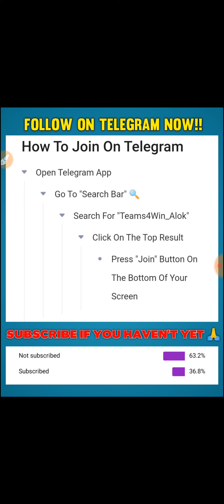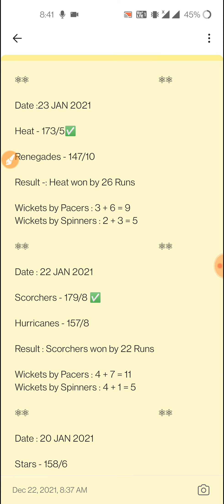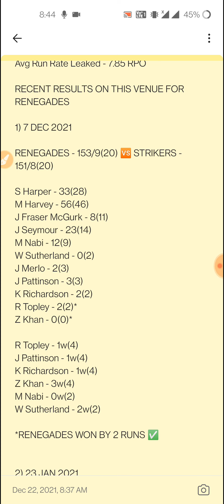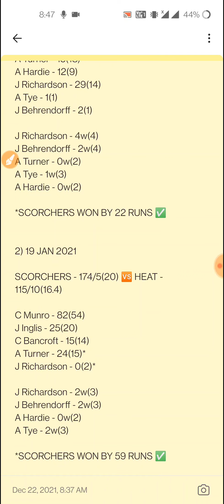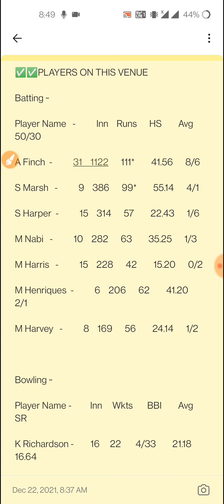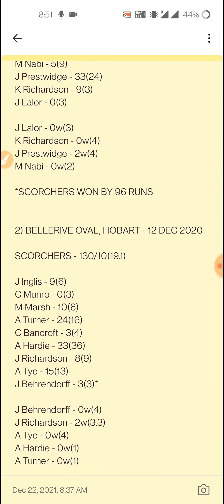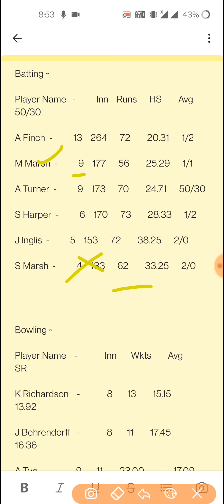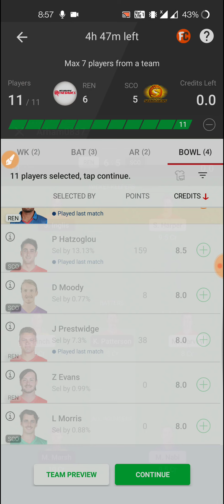REN vs SCO Dream11, REN vs SCO Dream11 Prediction, Melbourne Renegade vs Perth Scorchers, SCO vs REN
REN vs SCO Dream11,REN vs SCO Dream11 Prediction,Melbourne Renegade vs Perth Scorchers,Big Bash 2021

or Directly Search ) on telegram

(use refer code NOVA11 for 100rs bonus)

REN vs SCO pitch report
Marvel Stadium, Docklands
Marvel Stadium, Docklands Pitch Report
Docklands Pitch Report
REN vs SCO dream11 team today
REN vs SCO today match prediction
MR vs PS
MR vs PS highlights
MR vs PS Live
MR vs PS playing11 2021
MR vs PS dream11 team prediction preview
REN vs SCO 2021
REN vs SCO 2021 highlights
REN vs SCO dream11 analysis
REN vs SCO best dream11 team
REN vs SCO dream11 team prediction
REN vs SCO playing 11
REN vs SCO head to head
REN vs SCO live score
REN vs SCO live match
bbl REN vs SCO
REN vs SCO dream11 best team
REN vs SCO dream11 prediction
REN vs SCO match prediction
REN vs SCO Live
Melbourne Renegades vs Perth Scorchers
Perth Scorchers vs Melbourne Renegades
Melbourne Renegades vs Perth Scorchers dream11
Melbourne Renegades vs Perth Scorchers Live
Melbourne Renegades vs Perth Scorchers Live Stream
Melbourne Renegades vs Perth Scorchers Head To Head
Melbourne Renegades vs Perth Scorchers Match Prediction
Melbourne Renegades vs Perth Scorchers Dream11 Prediction
BBL11
BBL 11
BBL 2021

1. This analysis is based on my

2. Dream11 takes great care to comply with all central and state legislation in India to ensure that  users are fully protected. Every contest on  platform is carefully designed to comply with applicable statutes and regulations in India.

3.Dream11 constitutes a ‘game of mere skill’, which makes the Dream11 game exempt from the provisions of the Public Gambling Act, 1867 (PGA).

4.Dream11 is a legitimate business activity protected under Article 19(1)(g) of the Constitution of India